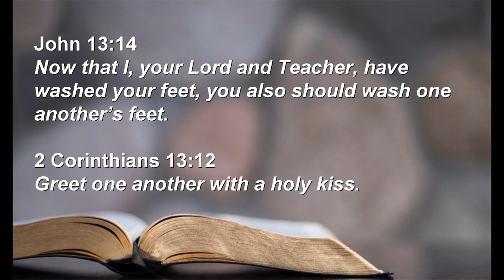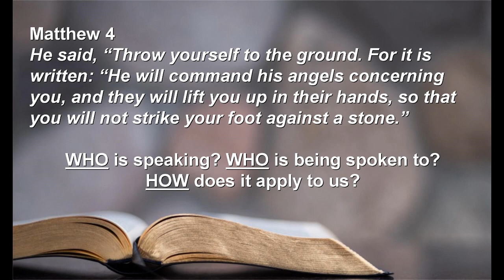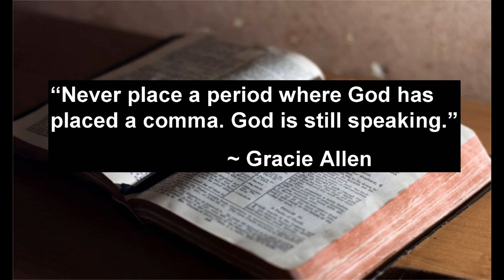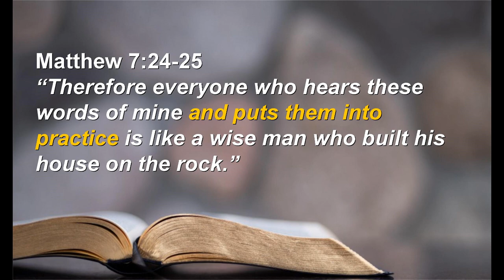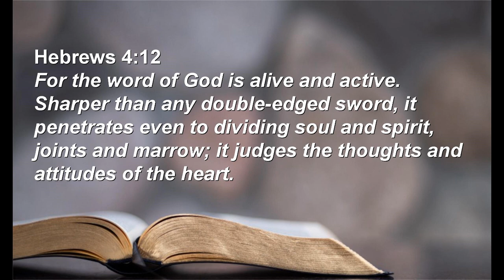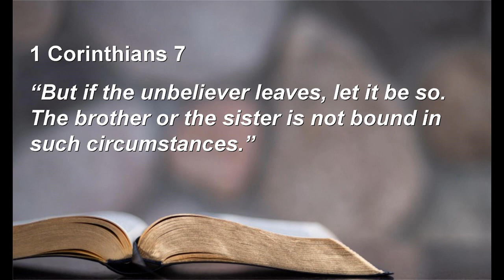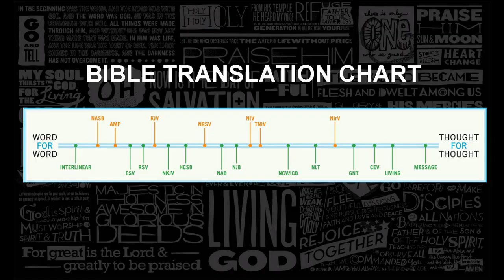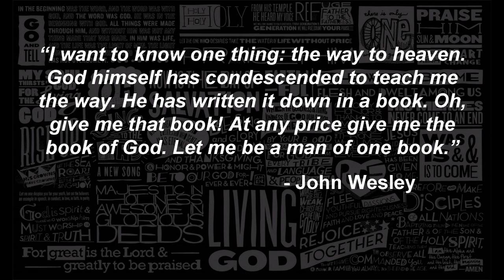How to Read & Study the Bible